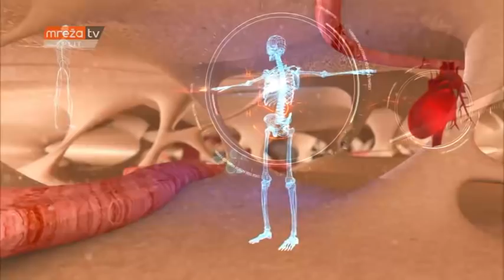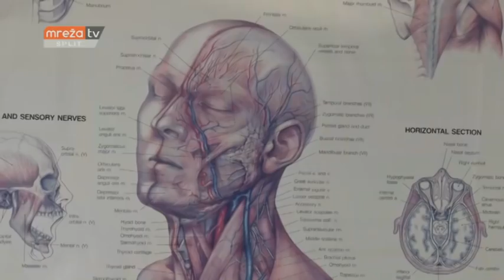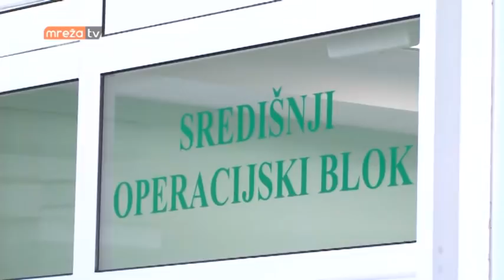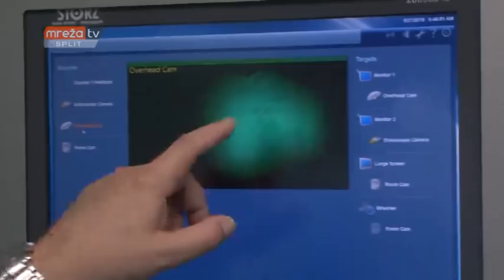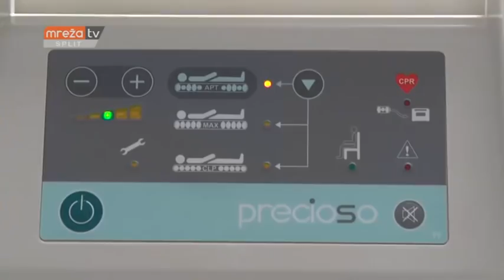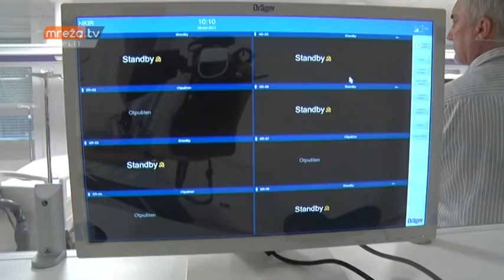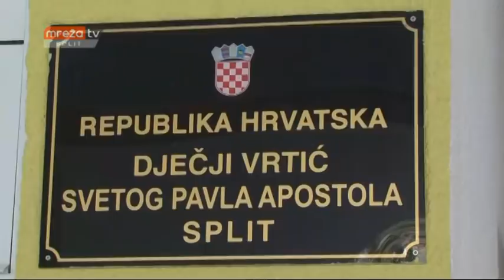ZDRAVI BILI 03.11.2018.